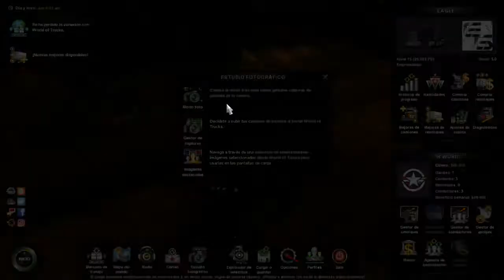American Truck Simulator / Rumbo al Circuito de carreras / Gameplay EspañolAmérica